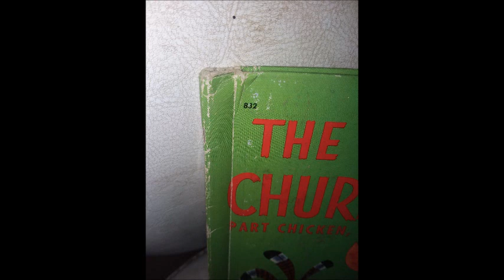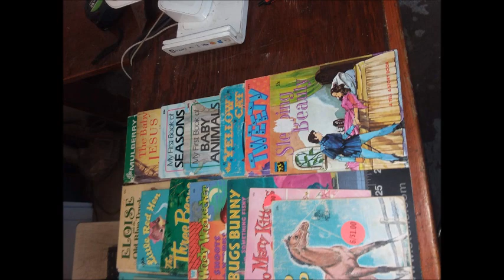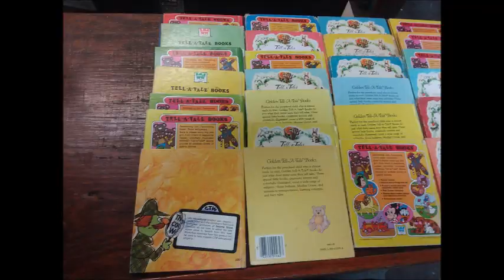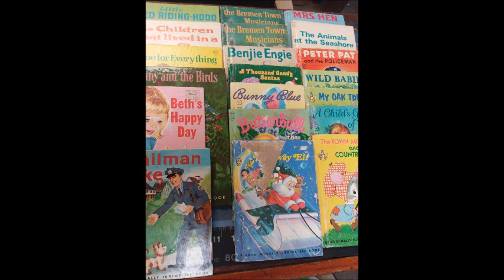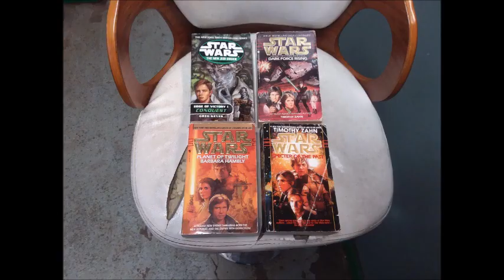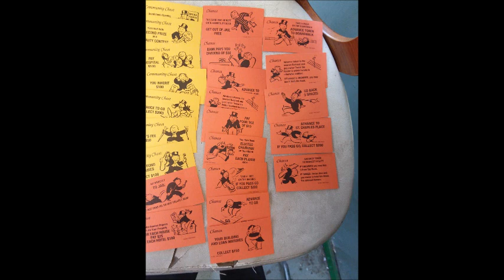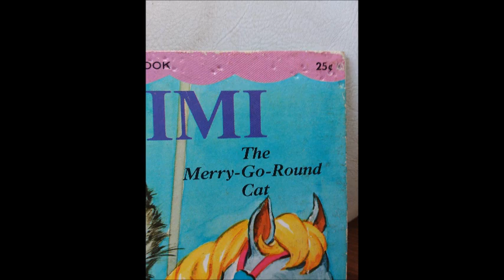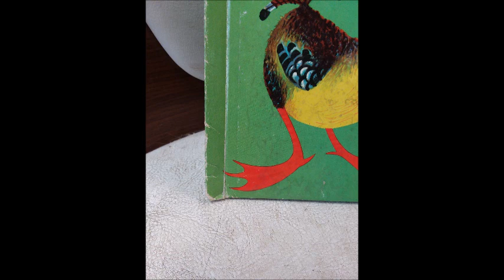All Photos I Had Stored In Google Photos Part 59